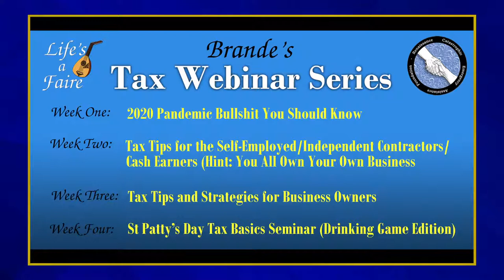Faire Life! with Andrew McKee